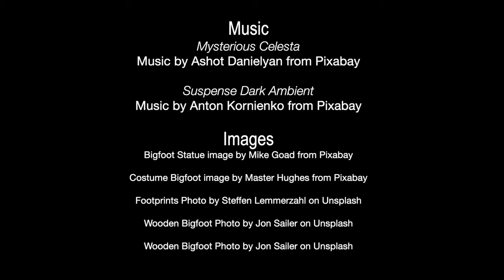In Consideration of Bigfoot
Magpie Winthrope explores the legend of Bigfoot, while adding a new story to the legend.